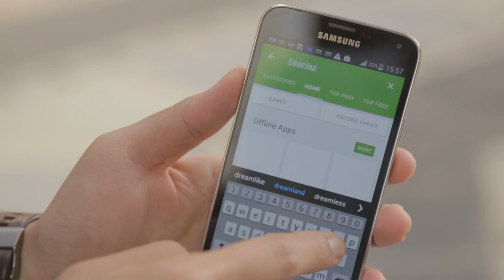شيء_تك: تطبيق Framelapse لأنظمة الأندرويد لتسريع الفيديو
تطبيق Framelapse من شركة Neximo Labs لتسريع الفيديو والخاص بأنظمة أندرويد..
التطبيق مجاني ومتوفر في متجر جوجل بلاي ..وتتواجد منه نسخة احترافيه ذو خصائص أكثر ب3دولارات..
لاستخدام فريم لابس يتوجب عليك ضبط الإعدادت قبل بدء تسجيل الفيديو..
فأولا عليك ضبط مدة الفيديو وعدد الصور الملتقطة في كل ثانية  Frame rates...بجانب الخصائص الاخرى كالتكبير، خاصية التركيز التلقائي أو Auto focus، التحكم بالألوان وسطوعها
يعمل التطبيق على تسريع الفيديو وضغط عدد اطارات الفيديو، فيمكنك تحويل فيديو مدته 3 دقائق إلى دقيقة واحدة.
ولكن هناك ملاحظة على التطبيق وهي تخص الاهتزاز فهولا يتخلص منه كما هو الحال في تطبيق هايبلابس..